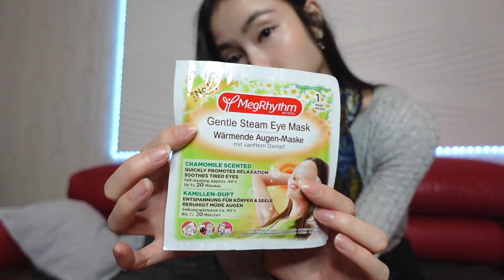Trainee Tagebuch | mein Trainee Alltag, Studio, Tanzsession | KPOP Inspired Girl Group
MegRhythm Patches